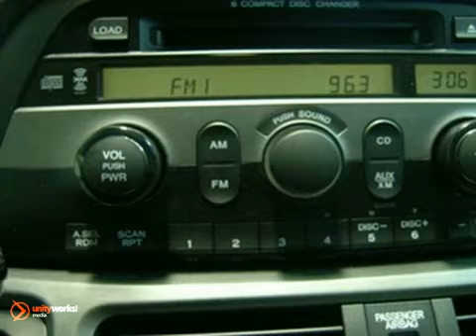2006 Honda Odyssey 1F053A in McPherson Lindsborg, KS - SOLD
SOLD - If you are looking for real value on a great used car, Midway Motors invites you to come in and test drive this 2006 Honda Odyssey, stock# 1F053A. We are conveniently located near McPherson Lindsborg, KS and known for our great selection, reliability and quality. Come take a look at this 2006 Honda Odyssey today.

Midway Motors
2075 East Kansas
McPherson Lindsborg KS, video

Midway Motors is a McPherson Dealer, specializing in new Ford, Lincoln, Mercury, Chrysler, Dodge, Jeep, Pontiac, Buick, Cadillac, GMC, and Chevrolet. Cars, hybrids and SUVs for the greater McPherson Kansas area. For years, Midway Motors has been the Ford, Lincoln, Mercury, Chrysler, Dodge, Jeep, Pontiac, Buick, Cadillac, GMC, and Chevrolet. auto dealership of choice, serving surrounding communities such as McPherson, Wichita, Lindsborg, Salina, Ft. Riley, Junction City, Manhattan, and Topeka.

As your leading greater McPherson dealer Midway Motors has access to a large inventory of new and used Ford, Lincoln, Mercury, Chrysler, Dodge, Jeep, Pontiac, Buick, Cadillac, GMC, and Chevrolet. Vehicles. At Midway Motors Ford, Lincoln, Mercury, Chrysler, Dodge, Jeep, Pontiac, Buick, Cadillac, GMC, and Chevrolet, our sales representatives can help you to buy your next car, hybrid or sports utility vehicle through careful research and attention to detail. Above all, it is our goal to make the car buying experience easy for you find the new Ford, Lincoln, Mercury, Chrysler, Dodge, Jeep, Pontiac, Buick, Cadillac, GMC, and Chevrolet automobile that is right for you.

You'll NEVER pay too much at MIDWAY MOTORS SUPERCENTER! Ready for anything! Hold on to your seats! How nice is this! Just in, this stunning 2006 Honda Odyssey comes with a 3.5L V6 SOHC i-VTEC 24V engine and FWD. A very stylish, yet amazingly practical vehicle, that not only keeps what you carry organized, but adjusts easily to accommodate all the fun things you pick up in your travels.